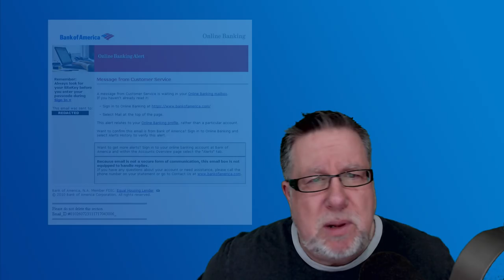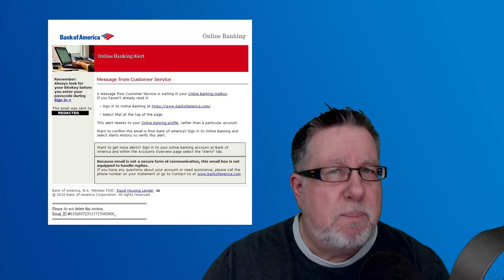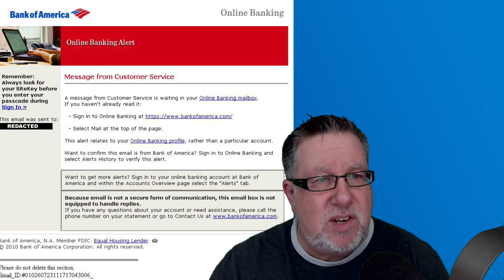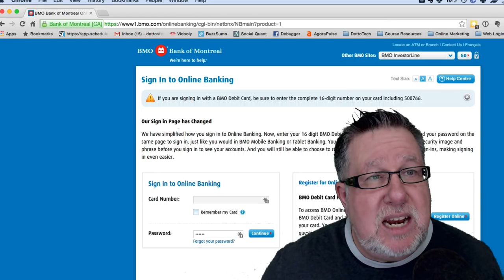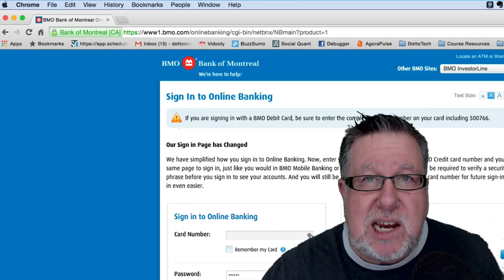Phishing - Be Aware & Don't Bite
What the heck if phising? Why should you know about it?

Phishing is defined by Wikipedia as:

"Phishing is the attempt to acquire sensitive information such as usernames, passwords, and credit card details (and sometimes, indirectly, money), often for malicious reasons, by masquerading as a trustworthy entity in an electronic communication."

Unfortunately, phishing attacks are a real problem in our world online, even offline. With a few tips and red flags to be aware of you can help to prevent becoming a victim.

For more details make sure to check out the accompanying blog post

Check out Steve's excellent online free workshops:

Learn to create videos just like Steve

About Steve
Steve Dotto is a longtime host and executive producer of Dotto Tech, Canada's longest-running nationally syndicated technology TV show. After 15 years on television, Steve now delivers his advice and how-to videos on YouTube.
Every week we produce new videos that show how technology fits in your life covering all aspects of technology from a personal use perspective.
If you have suggestions for videos you would like to see, drop us a note at